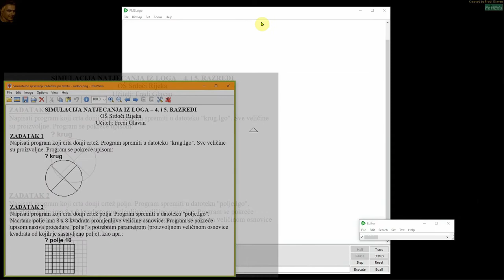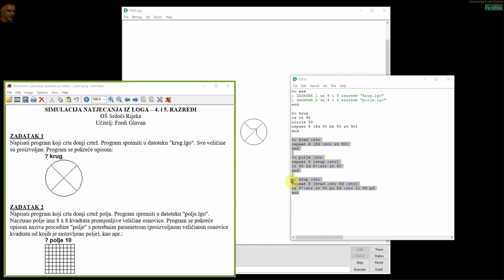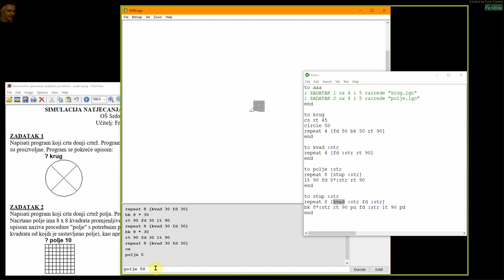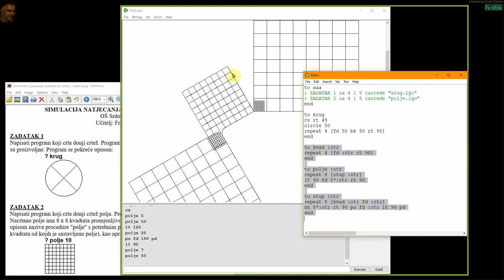logo zadaci natjecanja - rješenje